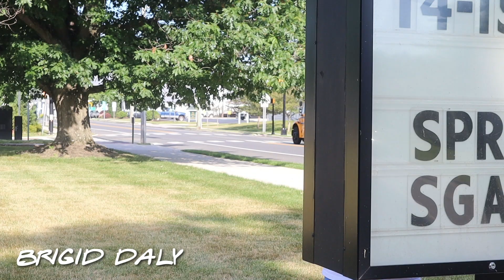Communications Academy Class of 2024 TV Show Intro Sequence